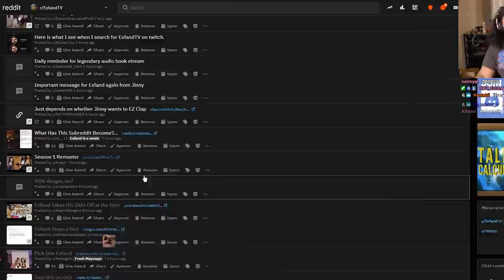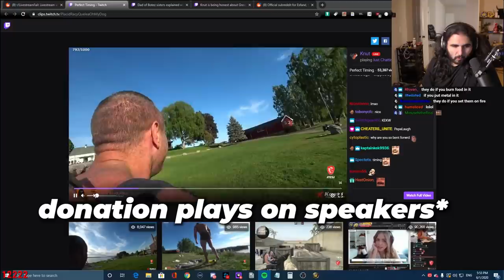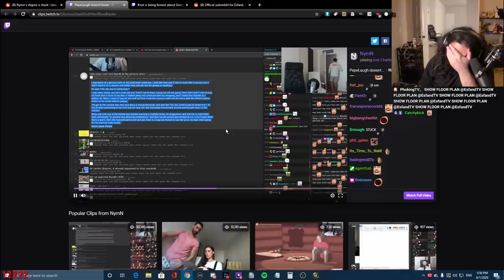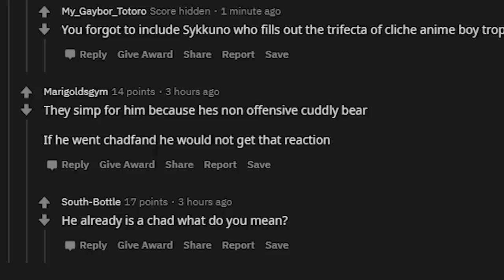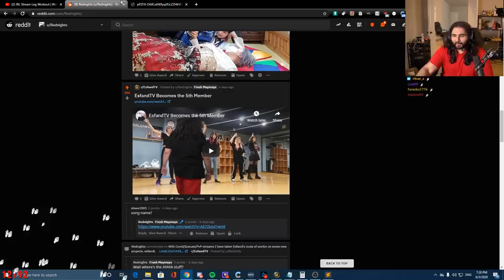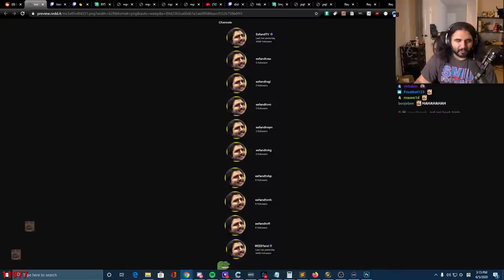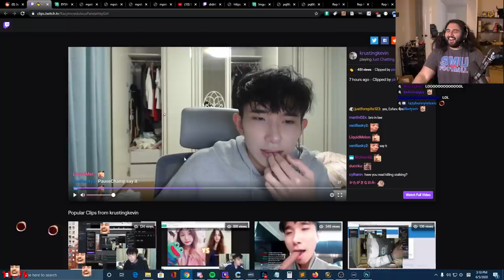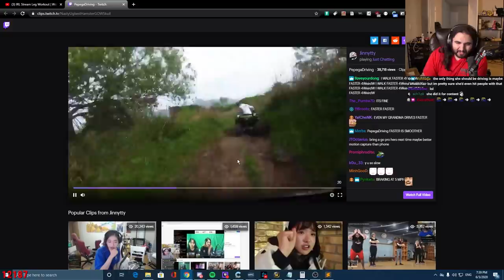HIS TEXT TO SPEECH DONATION PLAYED IN PUBLIC | Esfand Best Moments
I genuinely believe that some of the most talent people on Twitch are in this community. Come be a part of the reddit